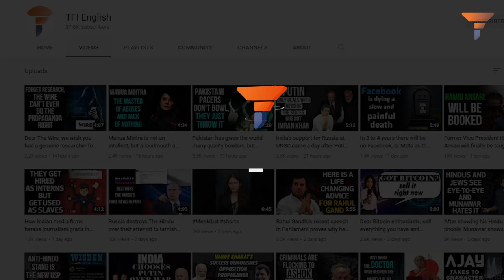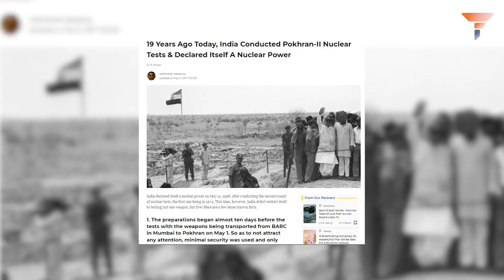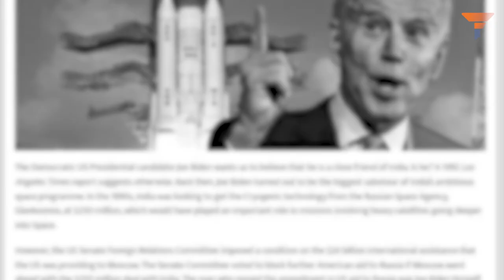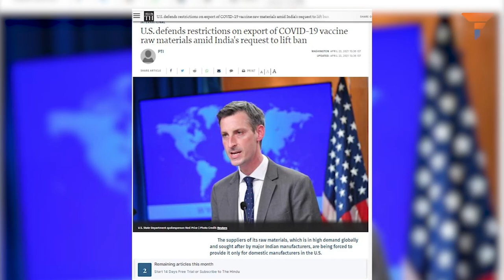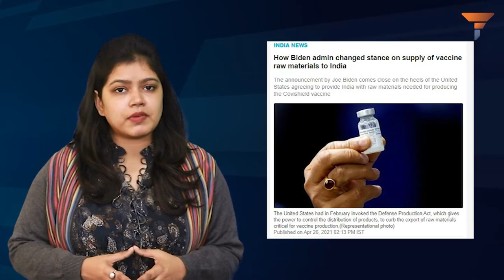A short history of how the West prevented India from becoming a major power for over 60 yrs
A short history of how the West made sure that India does not become a super power.